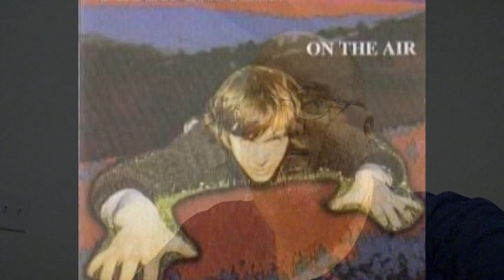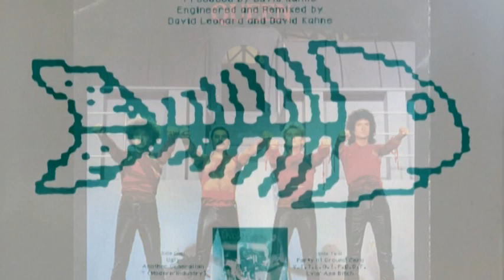6 Fantastic Songs About Radio!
Song links in the comments section below!
Lots of energy in these!